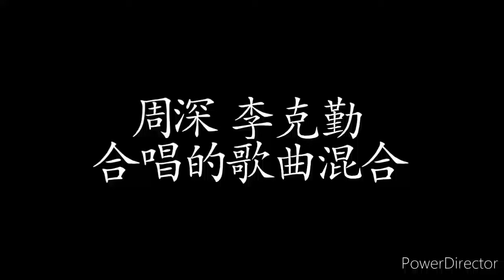【网友:“魔音绕耳！”】【周深 李克勤合唱歌曲混合，你猜到几首？】